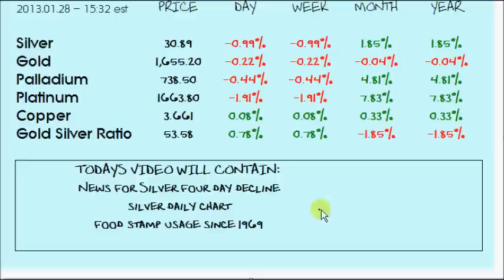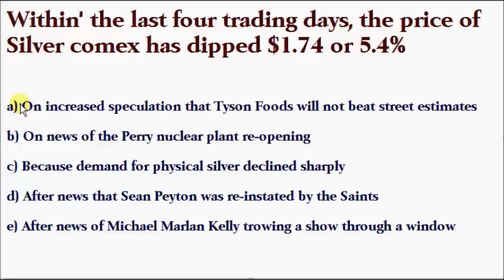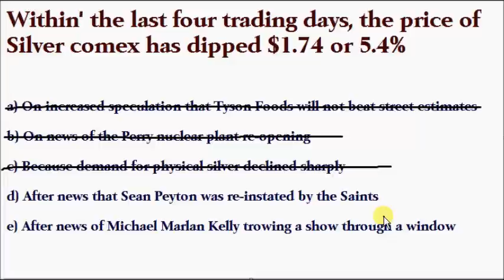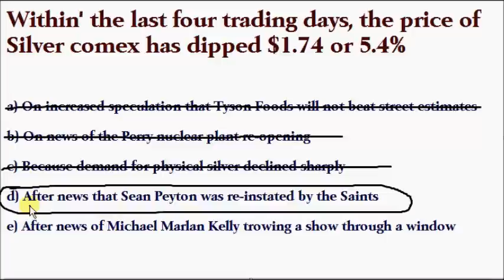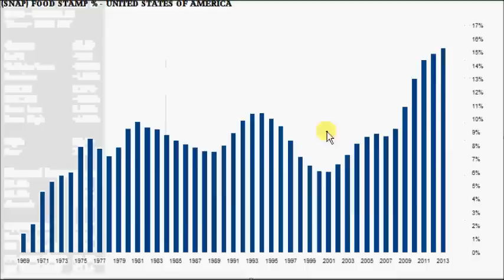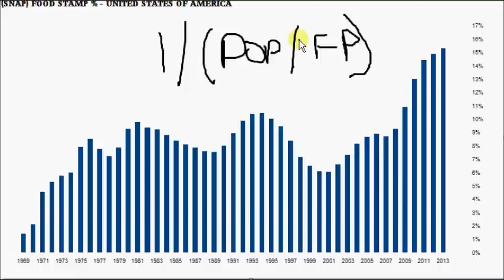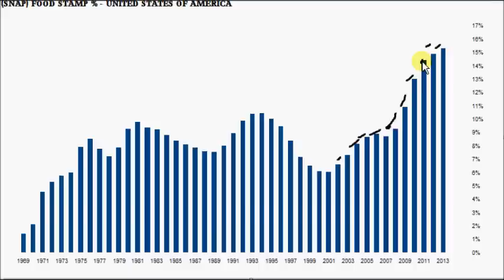Silver and Food Stamps Chart Analysis 2013.01.28